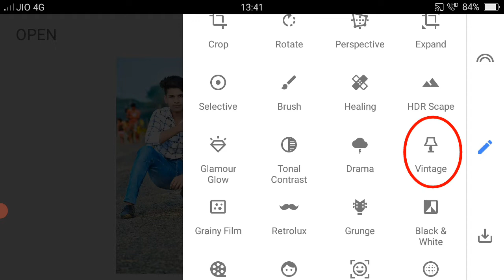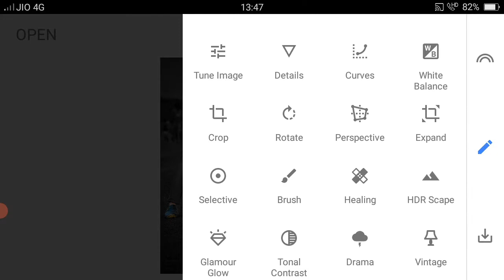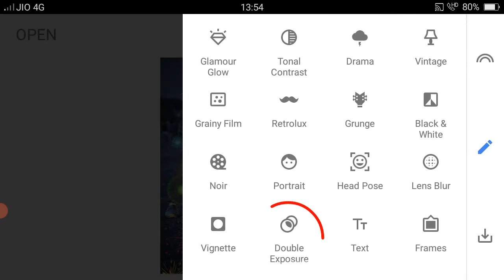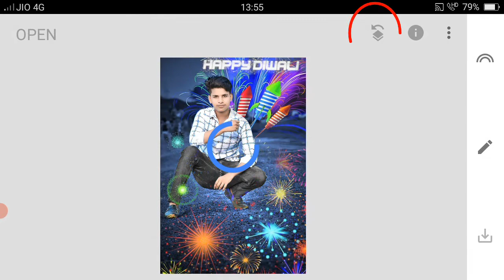Diwali Photo Editing 2021|Snapseed Diwali Photo Editing|Diwali Ki Photo Editing Kaise Kare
Snapseed Diwali Photo Editing|
Diwali Ki Photo Editing Kaise Kare